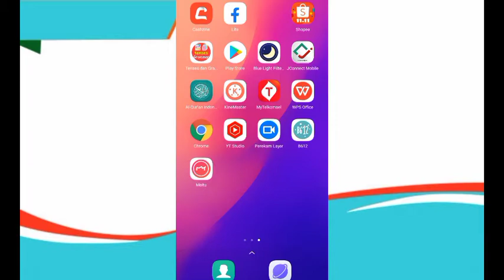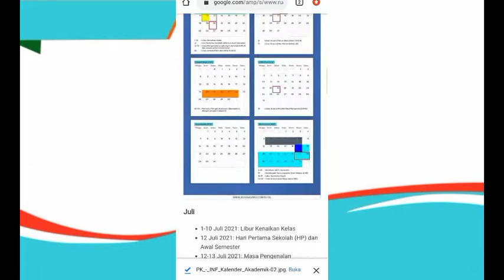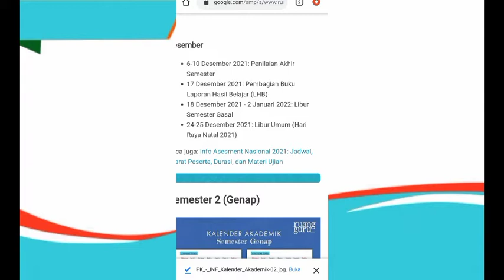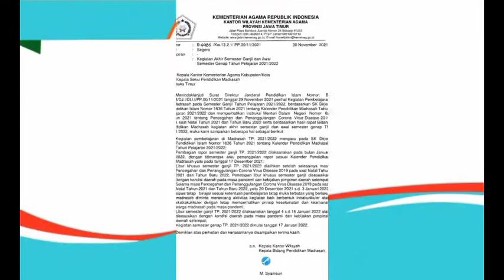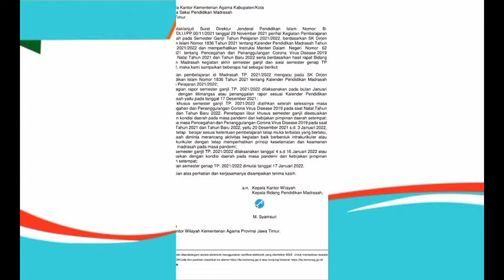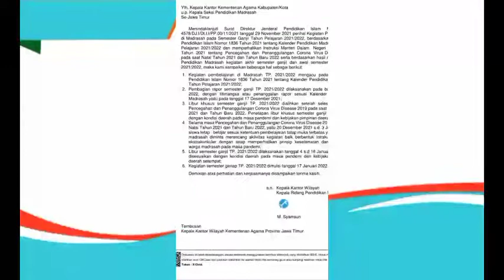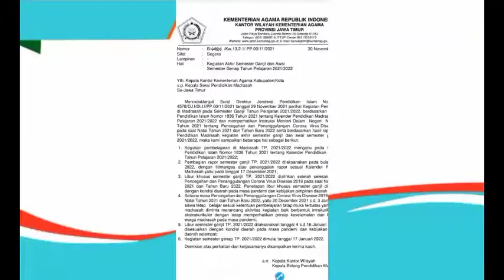Tidak ada libur sekolah semester gasal dan tidak ada libur nataru desember 2021